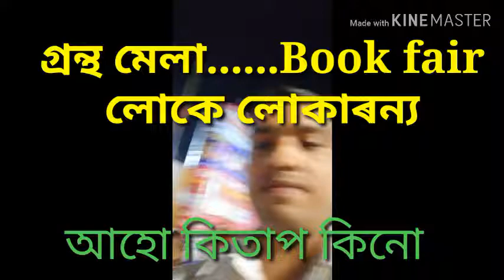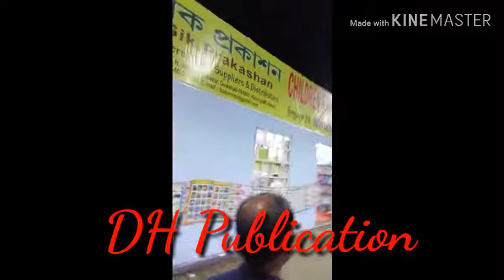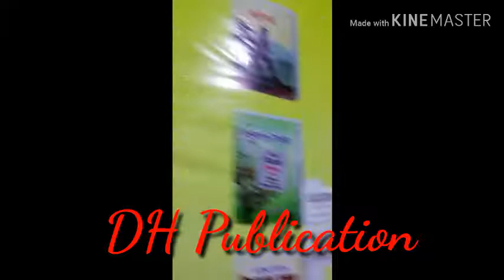North- East Book fair-2019 ....উত্তৰ পুৱ গ্রন্থমেলা.......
North-East Book fair Chanmari Guwahati. Lets purceases books and read books